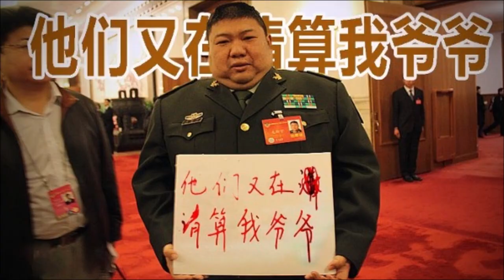Mao Zedong's Grandson is a joke